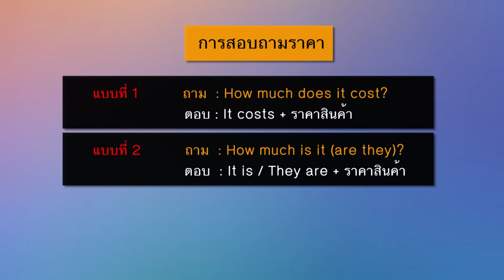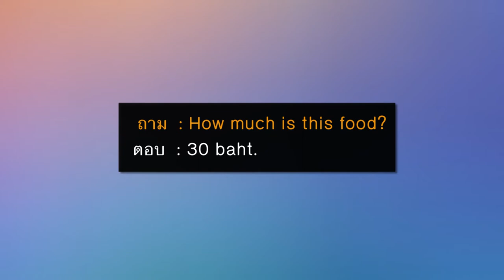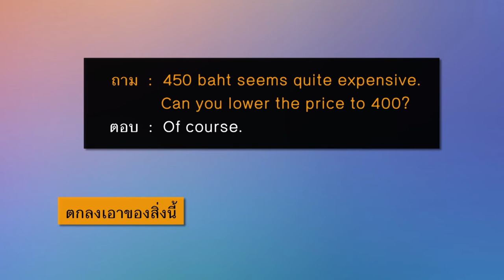Ready english_Unit4 (3/4)